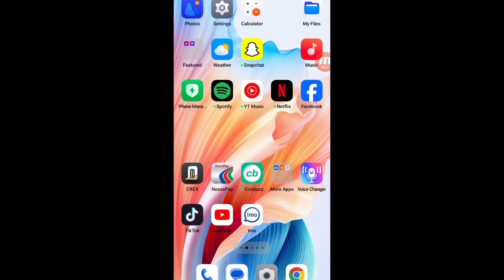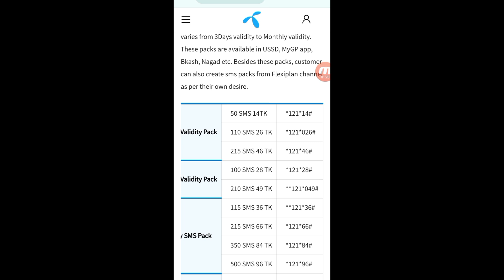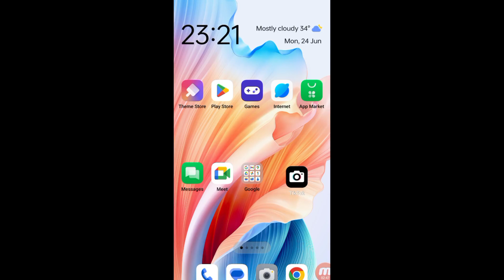গ্রামীন সিমে Sms কিনার নিয়ম ২০২৪। gp sim a sms kinbo kivabe। gp new sms offer code। gp sms pack।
How to buy sms in grameenphone sim 2024। গ্রামীণ সিমে এসএমএস কিনবো কিভাবে। Gp best sms offer code

gp low price sms code

gp low price sms offer code videw

কিভাবে গ্রামীণফোন সিমে এসএমএস কিনবো,কিভাবে গ্রামীন সিমে এসএমএস কিনবো,গ্রামীণ সিমের এসএমএস কিনবো কিভাবে,গ্রামীন সিমে কিভাবে এসএমএস কিনে,গ্রামীণফোন এ মিনিট কিনবো কিভাবে,গ্রামীণ সিমের sms কিনবো কিভাবে,গ্রামীণ সিম দিয়ে কিভাবে এসএমএস কিনতে হয়,কিভাবে গ্রামীন সিমে sms কিনবো,কিভাবে গ্রামিন সিমে এস এম এস কিনব,গ্রামীণ সিমের মেসেজ কিনে কিভাবে,কিভাবে গ্রামীন সিমে sms কিনে,গ্রামীন সিমে এসএমএস অফার,গ্রামীন সিমে এসএমএস প্যাক,গ্রামীন সিমে এসএমএস কেনার নিয়ম

How to buy sms in grameenphone sim 2024। গ্রামীণফোনে সিমে এসএমএস কিনবো কিভাবে।

gp low price sms offer code

kivabe gp sms kinbo
kivabe gp sms code  nibo